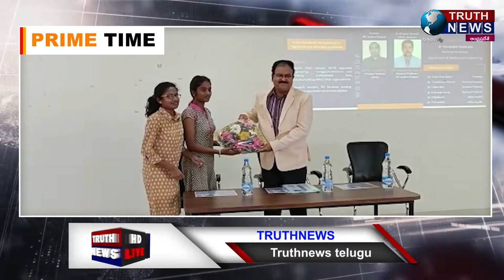ప గో||విద్యార్థులు నూతన సాంకేతికతను అలవారుచుకోవాలి అంటున్న ఏపీ నిట్ డైరెక్టర్ సి.ఎస్పీరావుTRUTHNEWS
@TRUTHNEWS TELUGUప గో||విద్యార్థులు నూతన సాంకేతికతను అలవారుచుకోవాలి అంటున్న ఏపీ నిట్ డైరెక్టర్  సి.ఎస్పీరావు